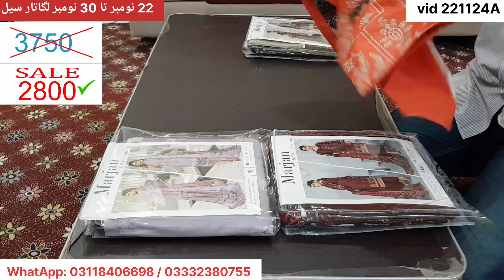Sale Price 2800 | Marjan by Aalaya | SUPER HIT SALE WEEK VID221124A2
SALE-SALE-SALE
SUPER HIT SALE WEEK

Marjan by Aalaya

100% Original

Heavy Embroidered Staple Linen Shirt, Digital Printed Special Wool Shawl, Plain Dyed Staple Linen Trouser

*** LINEN TOPICS ***
khadi brand sale,
kameez salwar design,
new designer suits,
lawn suits designs,
khaadi 3 piece lawn sale,
sale on khadi,
khaadikids,
pakistani khaadi,
khaadicom,
designer lawn dress,